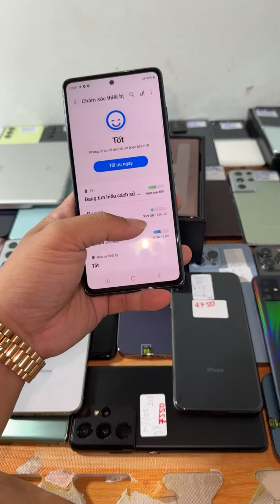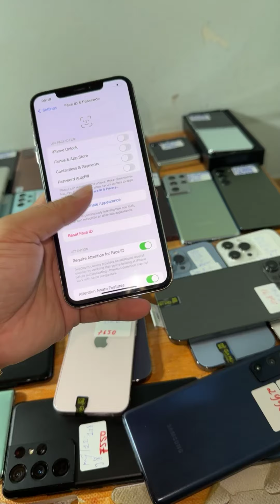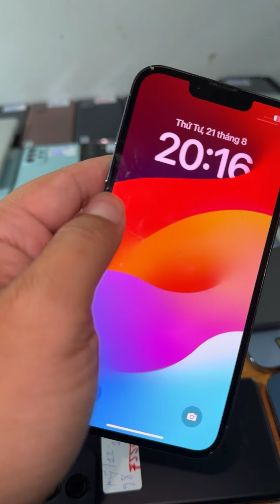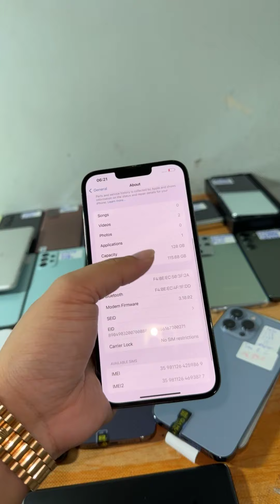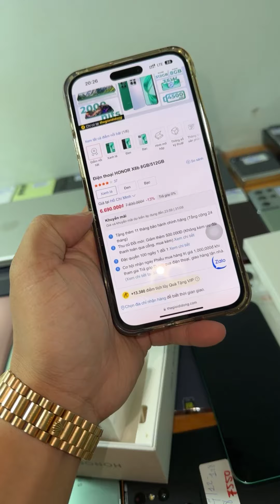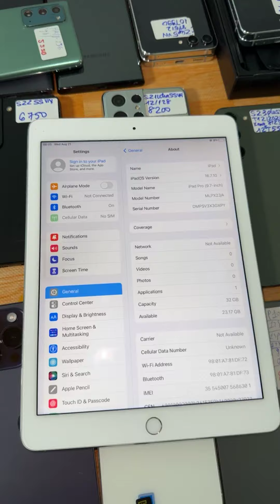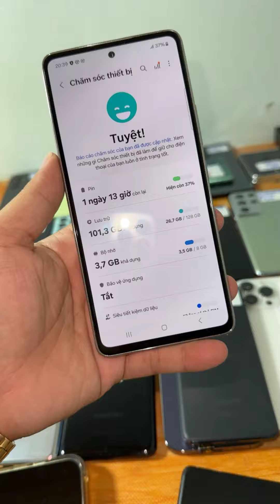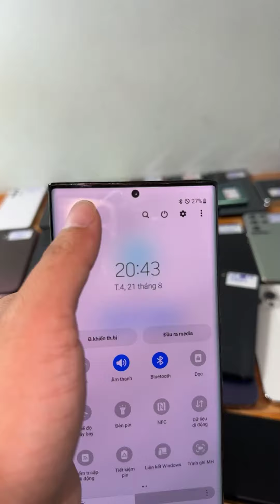Thanh Lý ĐT Giá 2tr 1